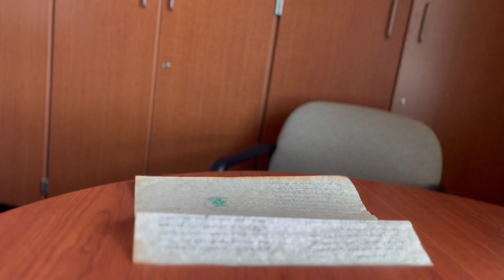“The Veto” Andrew Jack Movie Trailer (Haskett 2023)